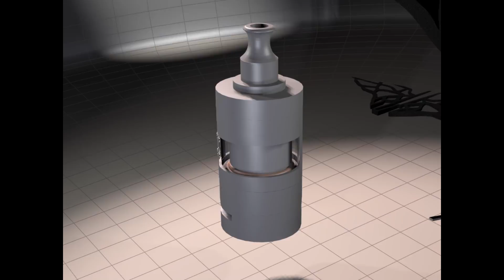GG Tilemahos Armed Eagle (TAE) trailer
Golden Greek construction